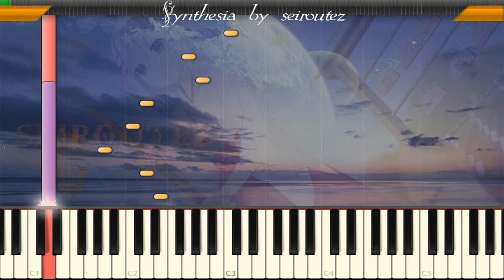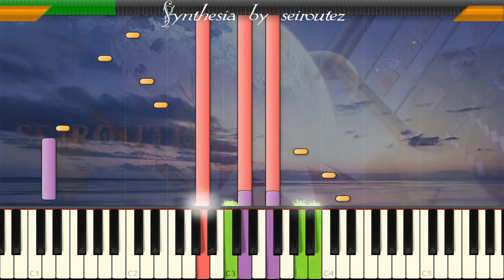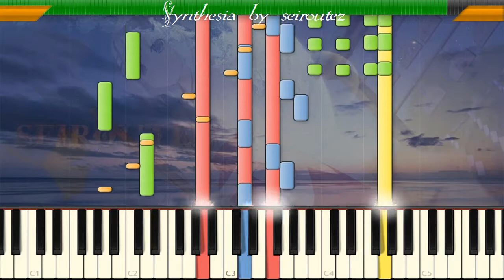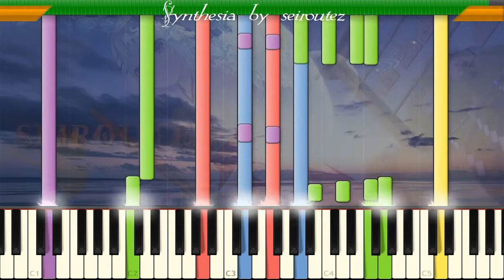[Synthesia][MIDI] DanceoftheWolf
[Synthesia][MIDI]